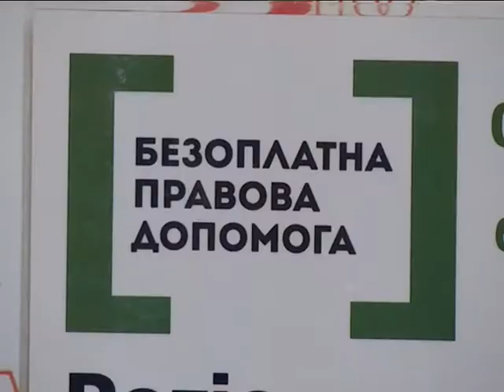Правовий лікбез №40